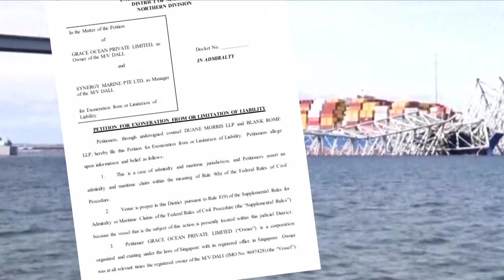Temporary channel opens as crews continue to clear site of Baltimore bridge collapse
Maryland Governor Wes Moore announced that a temporary channel is now open to allow some ships to leave the Port of Baltimore.